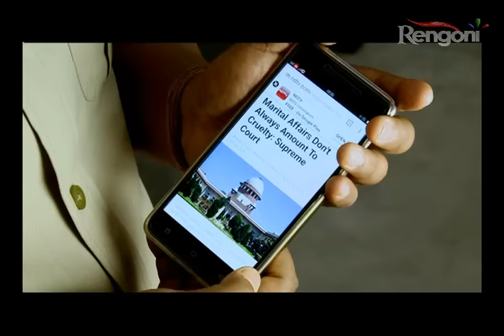Behabari Outpost EP 810 Prt 3